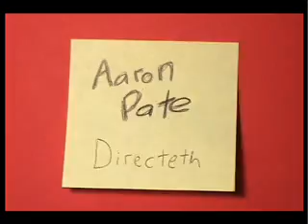Sticky Notes | Stop-motion Animation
A short animation hand-drawn on sticky notes during a mind-numbing evening working the CSR counter at a video store.

70 sticky notes
133 frames
10 fps